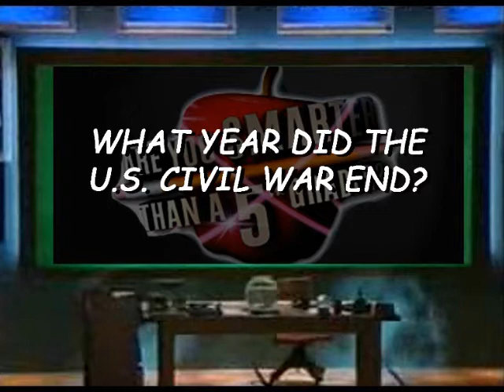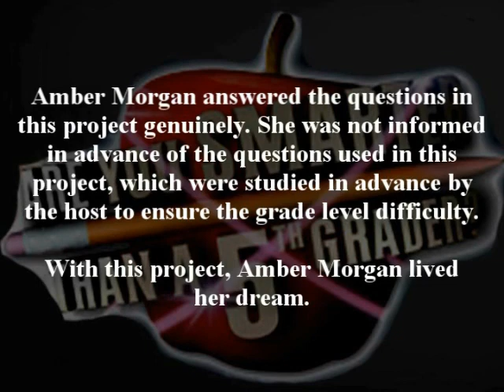Are You Smarter Than a 5th Grader? | Amber Morgan, pt. 5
Here's the 5th and final part of this exciting, genuine project. Here's where Amber has to make her admission towards the home audience...the question is, how? Does she have to tell everyone she's not smarter than a 5th grader...or is she?

*Very special thanks to Anthony Hardy and Captain's World for the intro and commercial bumpers that were used in this project. And, a very special thanks to Amber Morgan for donating her time to answer the questions in this project.*